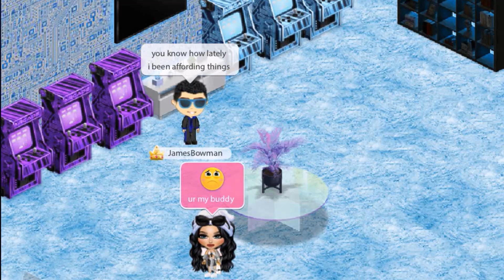THE YOWORLD IRS IS AFTER ME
I trick Cait into thinking ''The YoWorld IRS'' which does not exist on YoWorld, is after me when they're not.